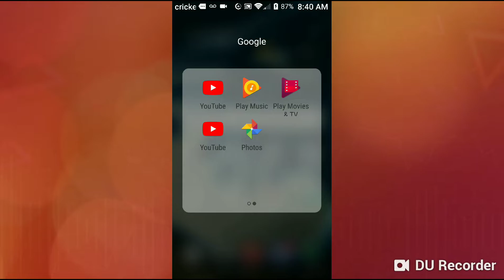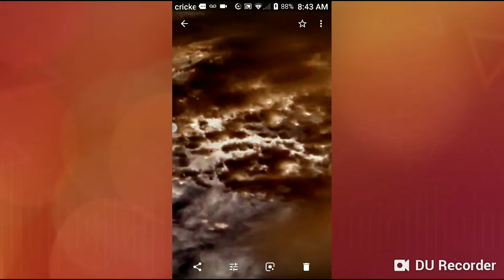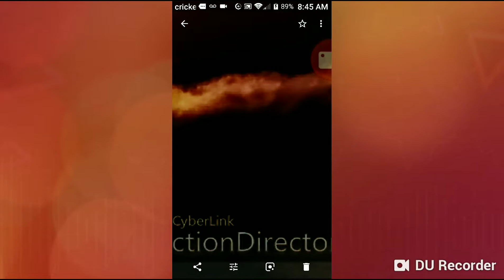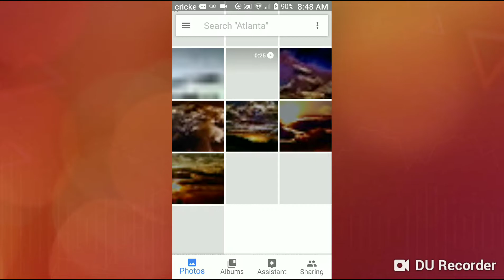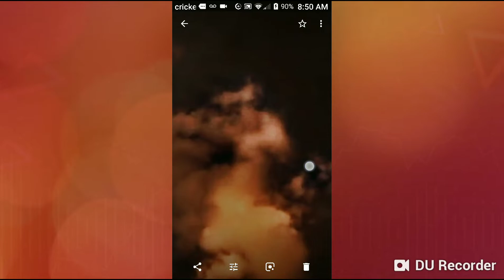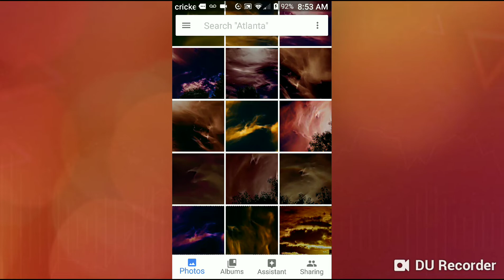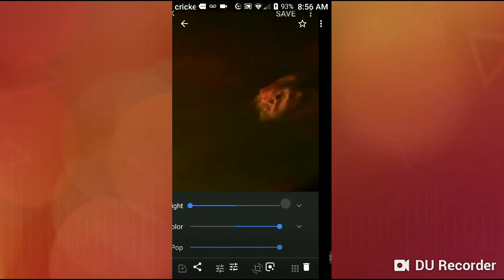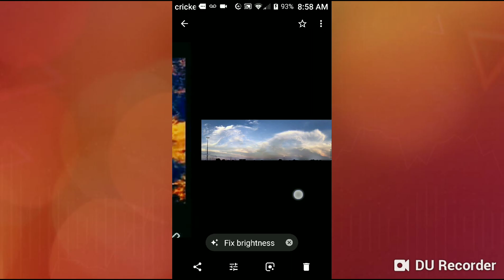🤐Look at our skies personality! 😱Every cloud has a different personality! Each tells a story!🐲